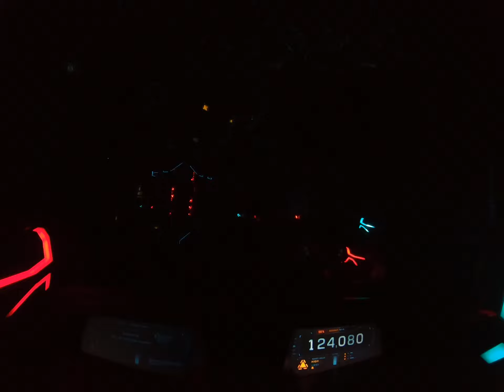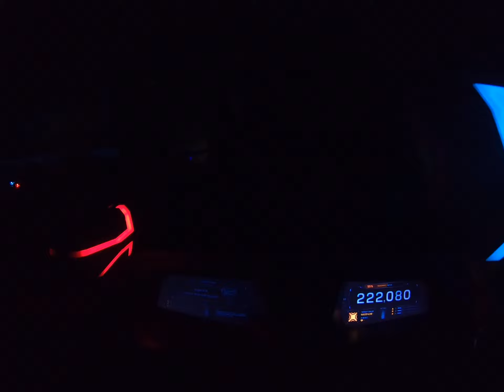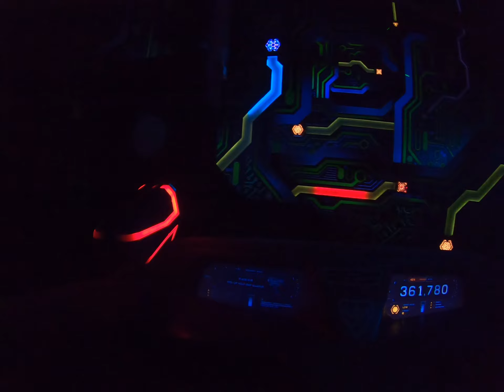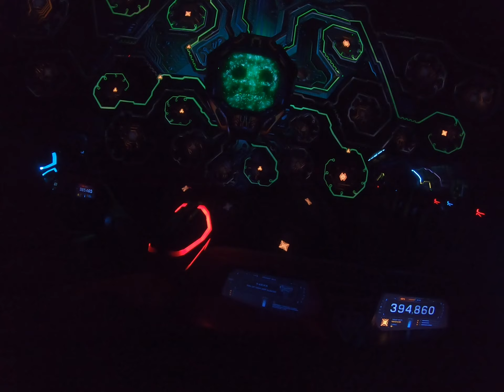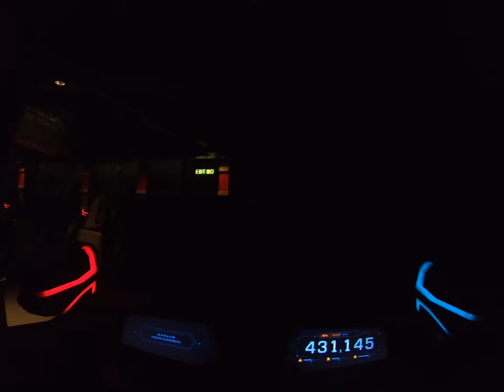Kory Hong Kong Disneyland - Ant-Man and The Wasp: Nano Battle! - 20220924-02